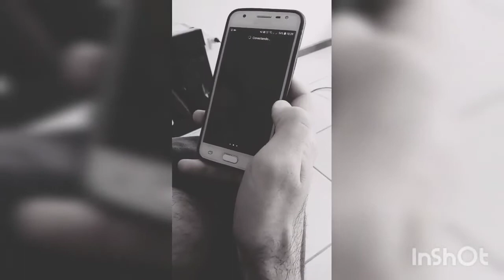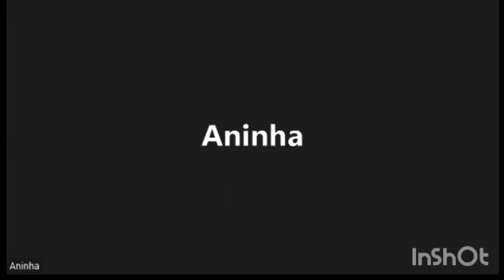DIÁRIO DE GRAVIDEZ: Chá revelação, JOÃO OU MARIE?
É com muita alegria, rodeados de muita gratidão, emoção e amor que viemos compartilhar com vocês o chá revelação do sexo da nossa criança!

Que é muito amada, respeitada, desejada e querida desde sempre.
Essa foi a maneira que encontramos de celebrar, juntas nossa galera e vibrar pela sua vida, meu bem!  O vídeo é longo, por vezes confuso, mas cheio de energia boa, resenha e farra, do jeitinho que a gente gosta!

Para posterioridade, foi um dia muito feliz!
Agradecemos a todos por tudo, vocês são importantíssimos nas nossas vidas, o amor e carinho de vocês faz toda a diferença!